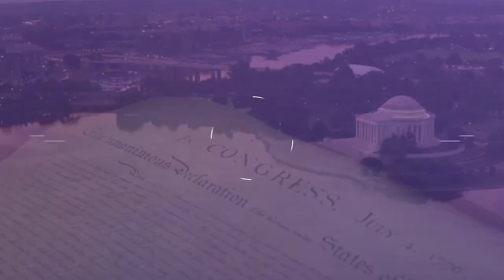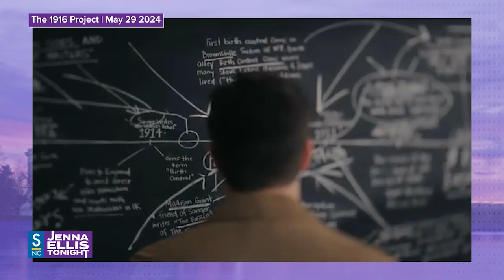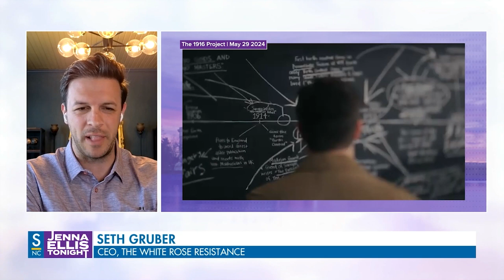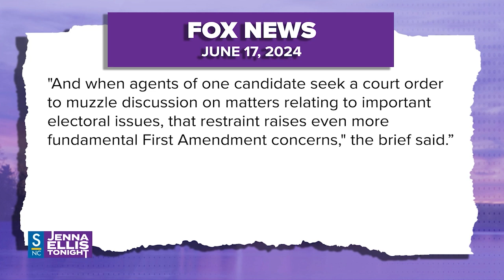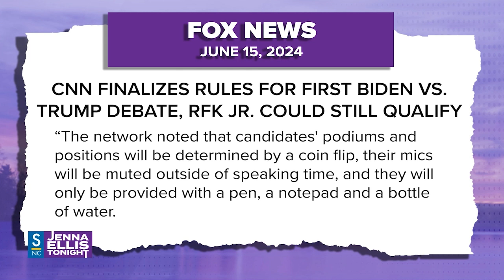The 1916 Project, Pfizer Lawsuit, Trump Gag Order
Seth Gruber (4:54) - A New Movie “The 1916 Project” dives into the truth about Margaret Sanger and her real agenda when starting planned parenthood. The man behind this film Seth Gruber joins us to discuss
Josh Hammer (17:03)  - The Kansas Attorney General is suing Pfizer for alleged “misleading claims” about their Covid-19 vaccine. With misleading facts about the risks to pregnant women and the possibility of myocarditis, should other states follow suit?
CJ Pearson (27:25) - CNN loses its mind over a poll showing a 16 percent decrease in the black communities support of Joe Biden. Many black voters are starting to realize they will be better off with Trump in the White House.
Chris Murray (32:44) - 24 Republican state attorneys general are fighting Jack Smith’s gag order against Donald Trump's Florida documents case. They stated that it is “presumptively unconstitutional”. Stopping a candidate from speaking on important issues will affect a free and fair election.
Tho Bishop (42:44) - With the Biden vs. Trump debate right around the corner, CNN finalizes the rules. They will only be provided a pen, a pad, and bottle of water. Mics will be turned off when their time to speak has ended. There will be no prepared notes or props.
Jenna Ellis Tonight can be seen on Salem News Channel weeknights at 9pm ET.